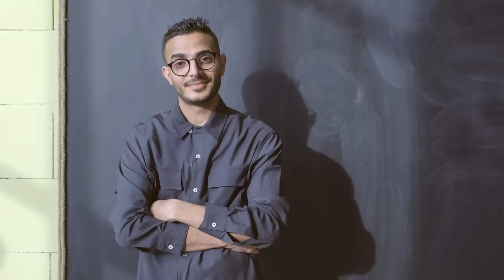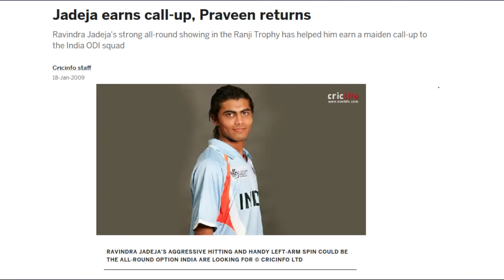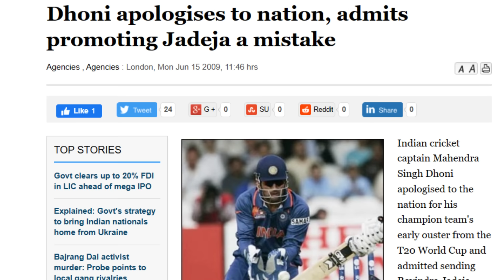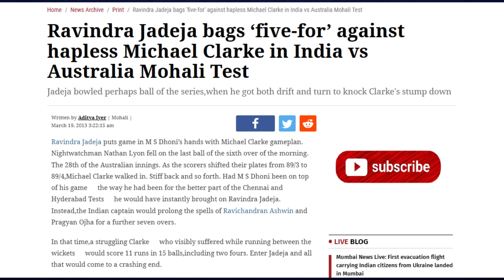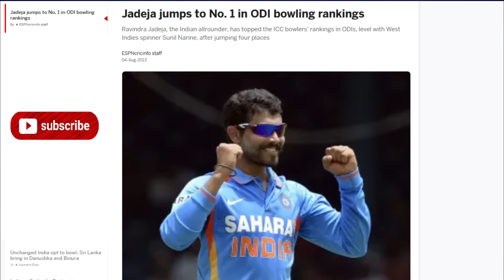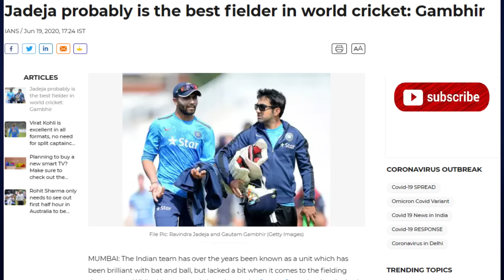Ravindra Jadeja Biography in Hindi | Indian Player | Success Story | Ind vs SL | Inspiration Blaze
Ravindrasinh Anirudhsinh Jadeja🔥 is an Indian Cricekter who has seen a lot of struggle in his early years.
He overcame💪 all those days to be the Sir Jadeja of today's  modern days Cricket

In this video we will learn from his struggles and sacrifices ,how one should never give up on his/her dream.